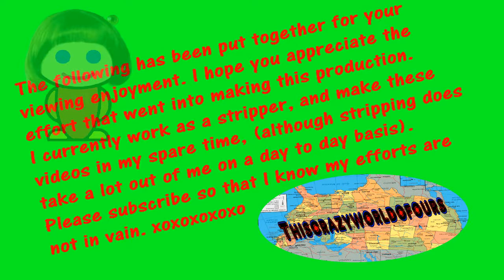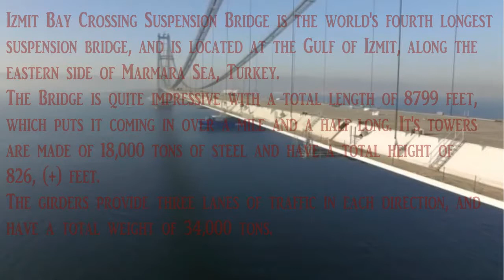Watch the Time Lapse of the Building of the Izumit Bay Suspension Bridge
Step by step construction of the Izumit Bay Suspension Bridge near Turkey. View amazing construction methods being employed on this huge bridge, which comes in over a mile and a half long ! Truly an Engineering feat of the highest caliber.